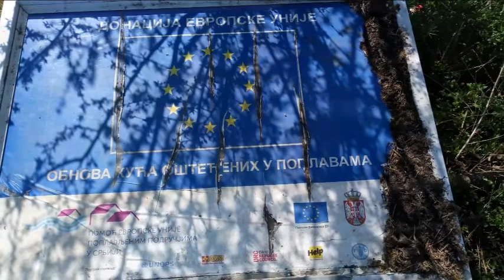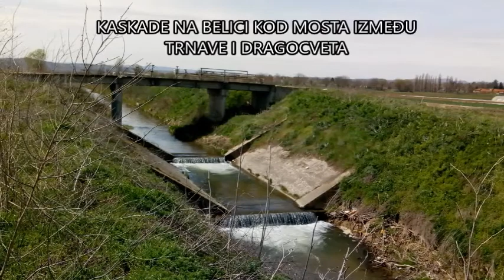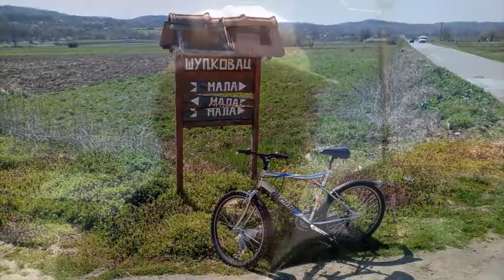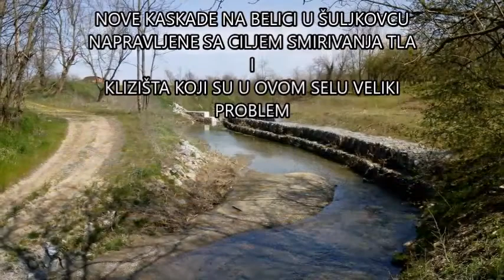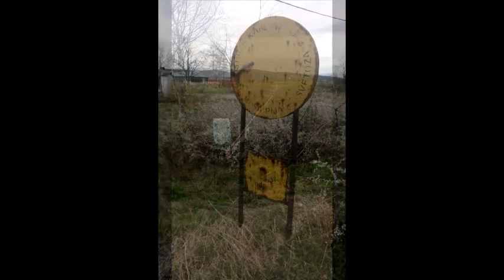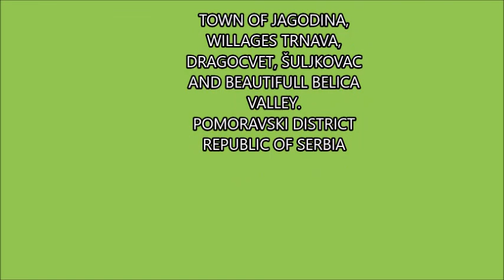Jagodina - Šuljkovac - Jagodina 11.04.2021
Jedan lep dan u prirodi taman kada smo mislili da se proleće budi.
Bicikl, pešačenje i priroda moji najomiljeniji vidovi antistresa. Išao sam na ručak kod mojih roditelja u selo Šuljkovac ali poljskim putem pored Belice, Djurdjevog brda i Ćelijana biciklom i pešački dok su moji prekratili kolima. Vraćao sam se glavnim putem iliti starim putem za Kragujevac kako kažemo mi Jagodinci.
Uživajte!!!
One beautiful day in nature just when we thought spring was waking up. Bicycle, hiking and nature are my favorite types of anti-stress.
I went to lunch with my parents in Šuljkovac village, but by field road next to Belica, Djurdjevo brdo and Ćelijan, I cycled and walked while Ana and the children went by car. I was returning on the main road or the old road to Kragujevac, as we Jagodinci say.